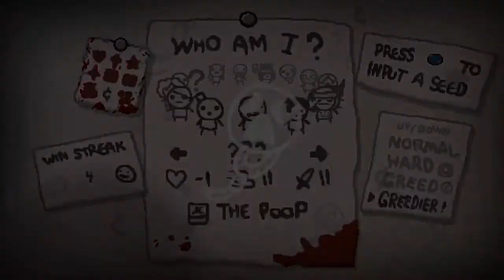The Binding of Isaac: AFTERBIRTH+ - Let's Play with DAN - Part 24 [NOT WORTHY]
So much damage taken.. so little time.

If you enjoyed the video, be sure to rate it! It helps me out a ton and only takes a second. If not, that's okay too.